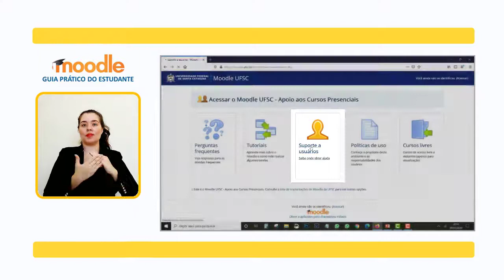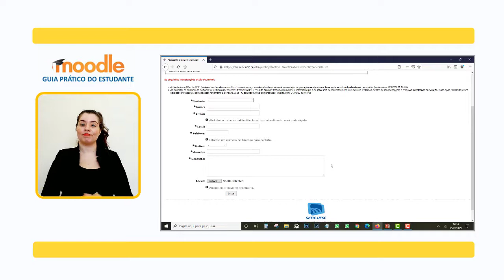MOODLE: Suporte Técnico ao Usuário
É sempre bom ter com quem contar, quando as coisas não dão muito certo. Caso você tenha algum problema técnico com essa plataforma, há um espaço onde os usuários do Moodle – estudantes, professores e técnicos – conseguem uma ajuda. Neste vídeo vamos ensinar como conseguir este suporte.